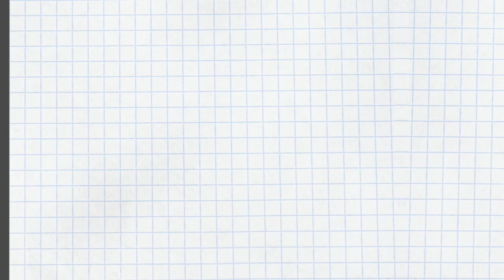ESTJ（外向/感覚/思考/判断）はこんなタイプ 〜セルフヘルプ術 vol.16〜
ESTJはどんなタイプか、をご紹介。

【M8小隊ライブ】4つの気質をギリシア神話の神に例えると…〜あなたはSP型？SJ型？NT型？NF型？〜